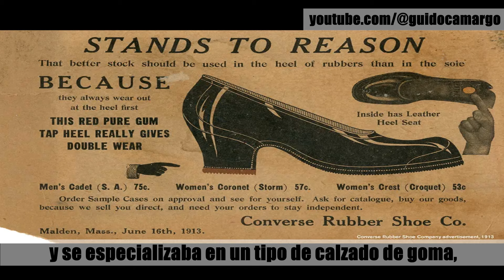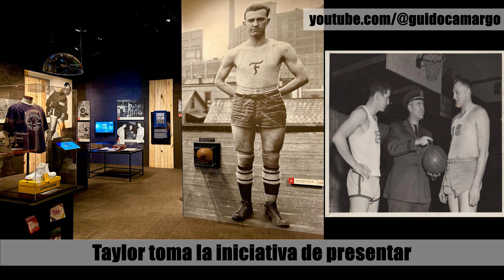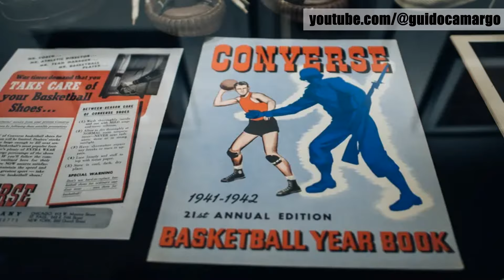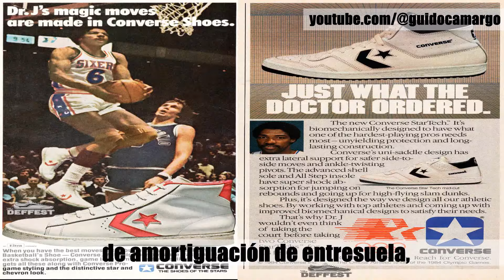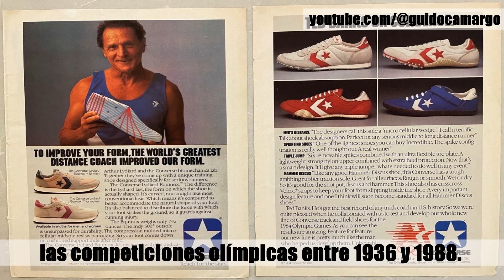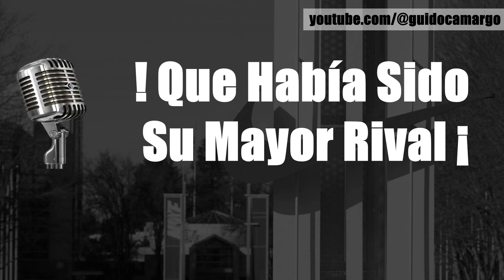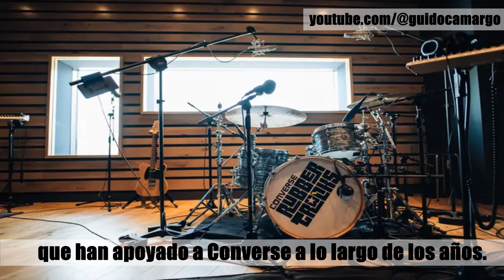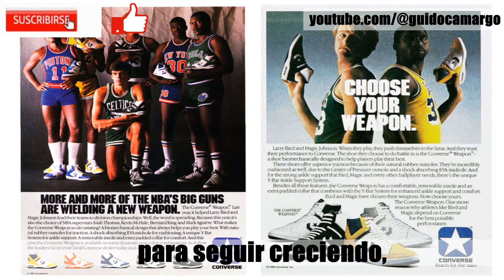La Historia de Converse Datos Curiosos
✅ ¡¡¡ Comparte !!!  = 🆗

Hola amigos, hoy vamos a hablar sobre la fascinante historia de uno de los zapatos más icónicos del mundo. Converse.

🔴 Introducción  = 0:00
00:07 | Los inicios de Converse
00:47 | Los primeros zapatos Converse
01:20 | El gran Chuck Taylor
02:09 | La firma de Chuck Taylor
02:54 | Zapato No Oficial del Ejercito de EE.UU
03:28 | Las Chuck Taylor las preferidas
04:00 | Chuck Taylor al Salón de la Fama
04:20 | Crean el Star Chevron
04:35 | El modelo One Star
05:01 | Coverse Jack Purcell
05:42 | Los Converse más livianos.
06:19 | Patrocinante oficial de JJOO Los Angeles
06:42 | Converse Pierde Dominio del Mecado
07:16 | Record de Fabricación para Converse
08:02 | Converse en Banca Rota
08:38 | Diseña tus Converse
09:12 | Alianza con Skaters
09:30 | Convenio con grandes marcas
10:31 | Se mudan a una sede nueva.
10:56 | Un Dato Más
11:06 | Atención
11:30 Forrest Gump
11:37 | Despedida

📋💻 GUION: Guido y Anny

Recuerda seguirnos en Twitter, Instagram y Facebook.

Escribe en los comentarios ¿Qué otro tema te gustaría que investigáramos sus 8 Datos Curiosos?